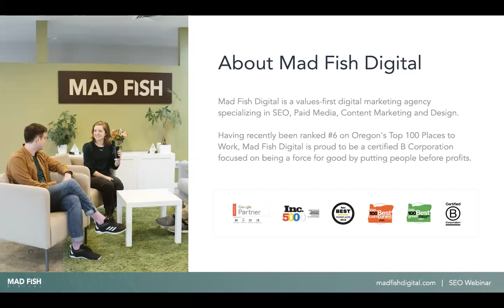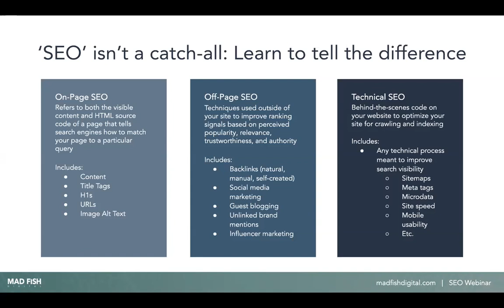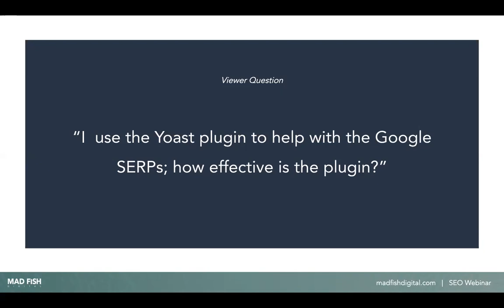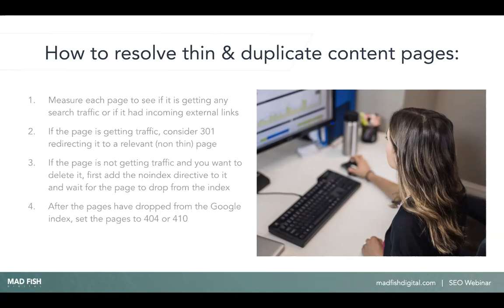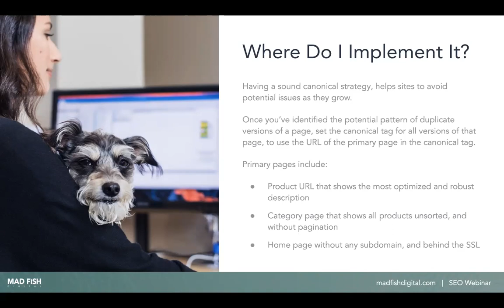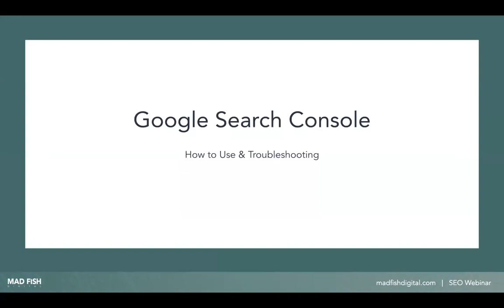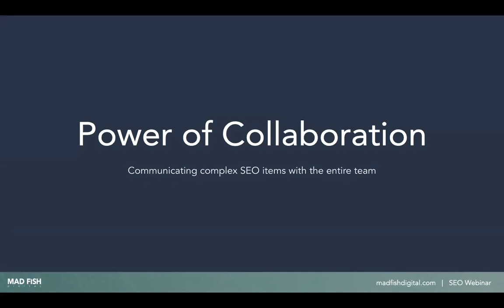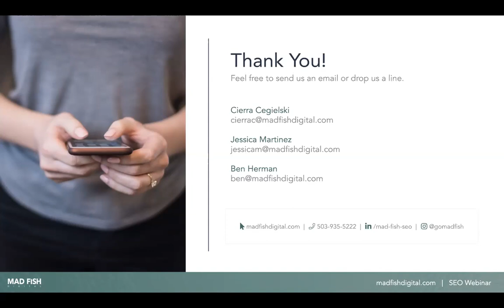Making the most of your digital presence: Advanced On-Page & Technical SEO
Learn more about how on-page SEO and technical improvements can help you grow your digital presence.